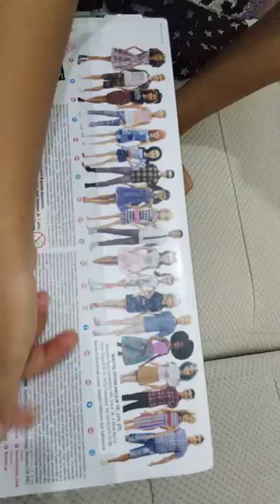2 BARBIE FASHINOSTOS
En beğendiğim seri olan  fashinostos  barbie mi beraber açmaya ne dersiniz?:)